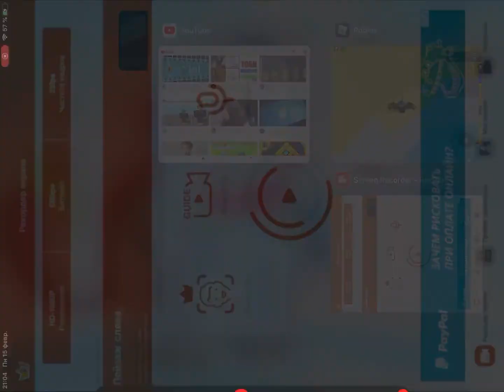Просто видео для сылки дискорда